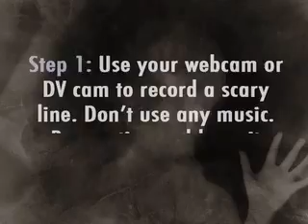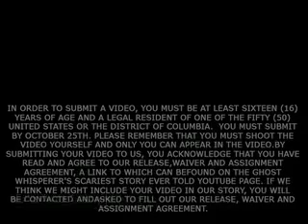Ghost Whisperer Scariest Story Ever Told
We have had so many video responses that we have decided to continue the scary story. SO KEEP SUBMITTING!

In order to submit a video, here's what you do:

* Use your webcam or DV cam to record a scary line, but please remember that you must shoot the video yourself and only you can appear in the video.

*  Be as creative as you would like but do not use any music and keep it clean. When we edit the story together, we will decide the order of the lines.

* Register for a YouTube account right here, if you don't already have one.

* Post a video response to this video by clicking the video response button located at the top of the Comments and Responses section of this YOUTUBE page.

* Please keep in mind that the deadline for submissions is October 25, 2007.

* Be at least sixteen (16) years of age and a legal resident of one of the fifty United States or the District of Columbia.

* PLEASE NOTE: BY SUBMITTING YOUR VIDEO TO US, YOU ACKNOWLEDGE THAT YOU HAVE READ AND AGREE TO THE RELEASE WAIVER & ASSIGNMENT AGREEMENT, WHICH CAN BE FOUND

* If we think we might include your video in our story, you will be contacted and asked to fill out the release form.

* Check back here on October 26th when we post the final SCARIEST STORY EVER TOLD to see if we've included your line in the story!

GHOST WHISPERER - FRIDAYS 8/7c on CBS